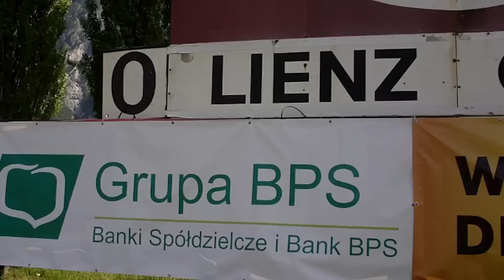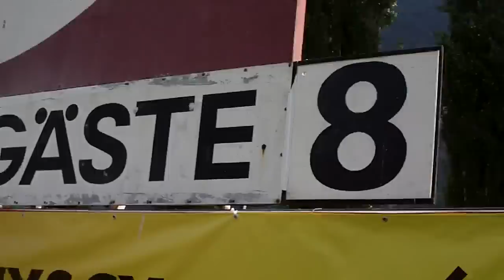Vlog z Lienz. Reprezentacja trenuje, kogo odstrzeli Smuda?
Reprezentacja Polski trenuje w otoczonym górami austriackim Lienz. Za nami wygrany 1:0 mecz z Łotwą, a przed nami pytanie, których trzech zawodników trener Franciszek Smuda odstrzeli z 26-osobowej kadry. Myślę, że wtorkowym występem wszelkie szanse pogrzebał Tomasz Jodłowiec, popełnił zbyt wiele błędów i spodziewam się, że Smuda prędzej zabierze na turniej 20-letniego Marcina Kamińskiego z Lecha Poznań. Obaj zresztą i tak nie mieliby pewnie zbyt wielkich szans na grę. W meczu z Łotwą nie zachwycił mnie też wolny, ospały Sebastian Boenisch, cień tego dynamicznego zawodnika z debiutu w biało-czerwonych barwach. Ale akurat jego Smuda raczej powinien zabrać. Stawiam, że prędzej zrezygnuje z Adama Matuszczyka, któremu nie wiele pomogło przejście do 2. Bundesligi. Z Łotwą zawiódł też Paweł Brożek, ale tu skończy się raczej tym, że w hierarchii zastępców Roberta Lewandowskiego stracił pozycję na rzecz Artura Sobiecha, który wszedł na krótko i strzelił gola. Wydaje mi się, że Smuda zrezygnuje raczej z Michała Kucharczyka, którego końcówka sezonu z Legią nie należała do najlepszych, a i w kadrze nie bardzo może sobie znaleźć miejsce. A Wy jak myślicie. Kim będzie trójka pechowców?